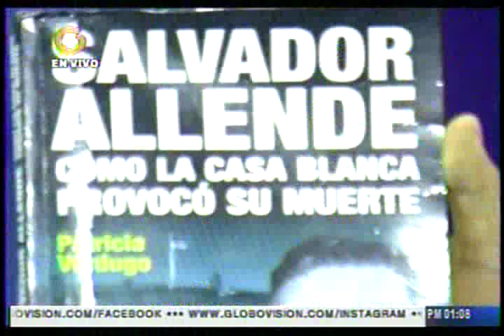Vladimir Villegas entrevista a su hermano Ernesto Villegas 1 parte